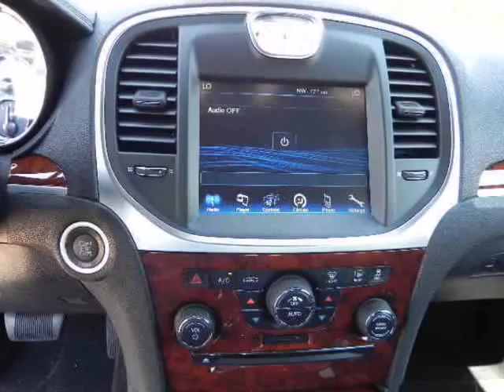2013 CHRYSLER 300 4dr Sdn RWD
2013 CHRYSLER 300 4 Door Sedan RWD
Stock Number: 14207
VIN: 2C3CCAAG7DH504220

We think you will love this NEW 2013 CHRYSLER 300 4 Door Sedan RWD.We are proud to offer great financing options on new vehicles.